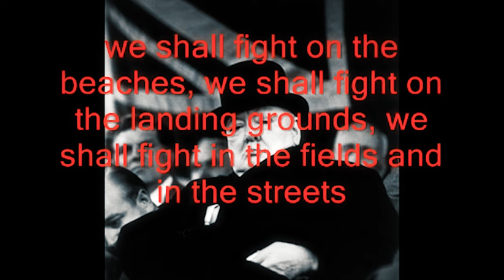Winston Churchill | Martin Kovář | Stroj Času Daniela Rese 2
Winston Churchill. Muž, který porazil Hitlera. Muž, bez něhož by demokratická, křesťanská západní společnost pravděpodobně nepřežila. Muž, jehož příběh by neměl být zapomenut a měl by ho znát zkrátka každý. Churchillův život bude probrán od A až do Z s profesorem moderních světových a obecných dějin Martinem Kovářem. Dojde i na aktuální kauzu okolo vzniku hnutí BLM a posprejování Churchillovy sochy v Praze, kterou jako historici detailně rozebereme.

Zdroje:
📖 K přečtení:
Andrew Roberts – Churchill: Předurčen osudem
Martin Kovář – Osudová dvacátá: Doba, která řvala v USA i Evropě